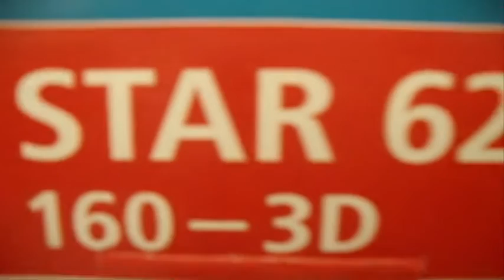High tripod under 60 DT (STAR62 160-3D) / ' Hama ' The Smart Solution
heey guys us i say kol nhar fél 3chya yahbat video ...
Tripod's Price : 51 DT from Tunisia Net
اللهم صلي و سلم على سيدنا محمد
see you an other time guys annnd good bye